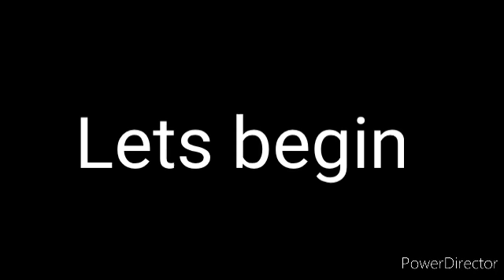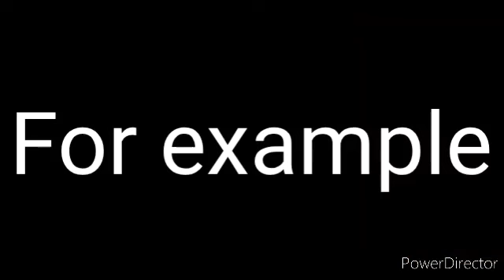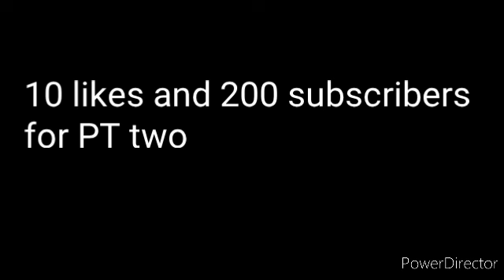Mushies Only Challenge PT 1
It is Mushies time and only mushies. In this video i challenge myself as a gamer to do this and prove that i don't Suck. I will do all the worlds that i can play right now with only mushies enjoy my journey as we have our victorys and lost. Hope you enjoy and 200 subs and 10 likes for PT2.